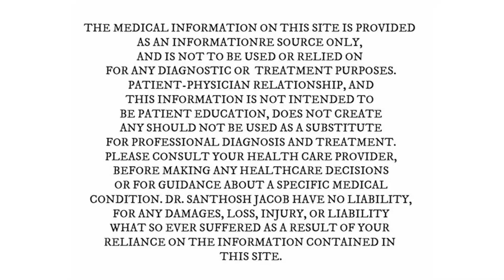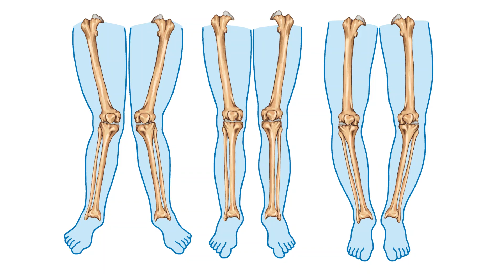Non surgical treatment with Stem cells and bio lubricant for OSTEOARTHRITIS of knee - Dr Santhosh J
Can osteoarthritis of the knee be treated with stem cells ?

Osteoarthritis is a degenerative disease of joints . What happens in osteoarthritis is that the cartilage starts to degenerate or show signs of wear and tear. Once the wear and tear in the cartilage starts to increase then the pathology moves to the bone which lies just below the cartilage￼￼￼ .
This causes pain, loss of function and difficulty in walking.￼
In this video we will see if there are any nonsurgical methods which could help people with osteoarthritis and help postpone the surgery for a good period of time.￼